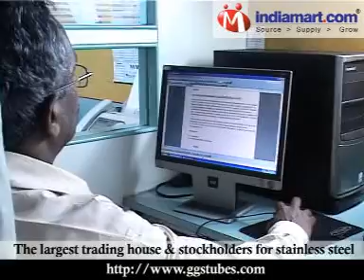Video for pipe fittings, Video for steel pipe fittings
Welcome to Guru Gautam Steels The largest trading house & stockholders for stainless steel seamless / welded pipes & tubes, we are also specialist of pipes, tubes & fittings with outside polish and inside electro polishing.

We have started manufacturing operations with pipe fittings, forged fittings & flanges conforming to many national & international standards like ASTM, DIN, BS, ASA, MSS, JIS, IS etc

To name a few, our range includes stainless steel, carbon steel, alloy steel, nickel alloys in form of pipes & tubes, buttweld pipe fittings, socketweld & screwed forged fittings, flanges, sheets / plates & coils and round bars.

We are backed by a robust infrastructure which allows us to manufacture our range with utmost precision. The various machines we use are the following: lathe machines, welding machines, cutting machines, heavy hydraulic press machines, hammers and special purpose machines.

Our infrastructure is complimented with a diligent team which includes engineers, quality inspectors, research specialists and other technicians, who have the required expertise and experience in their respective domain of work.

Apart from having reputed clientele in the domestic market we have also spread our wings in the international market.